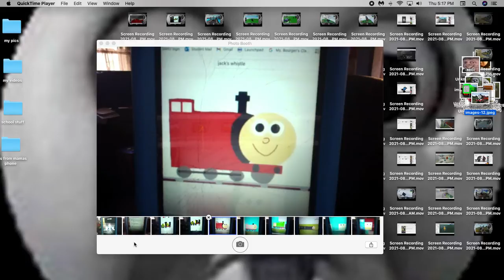Jack's Whistle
free to use, and credit to the person who made da sound